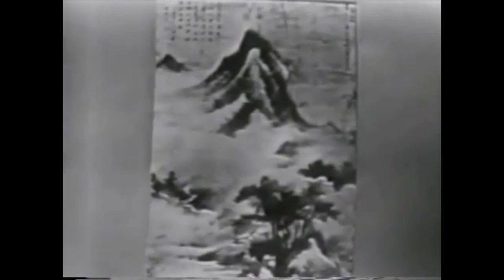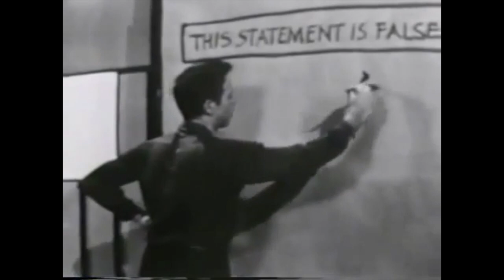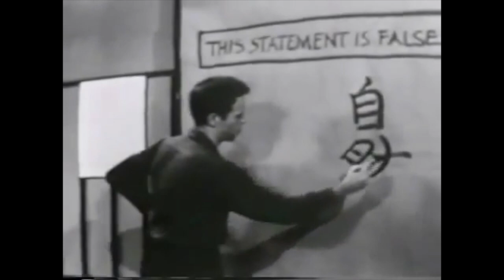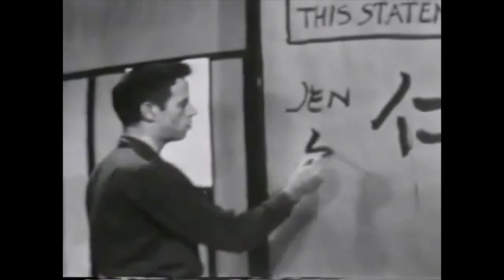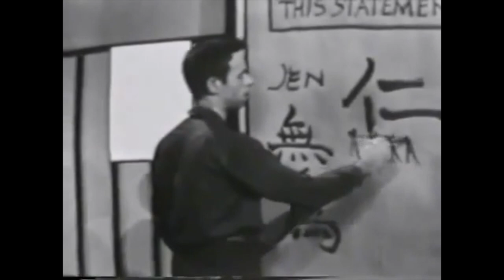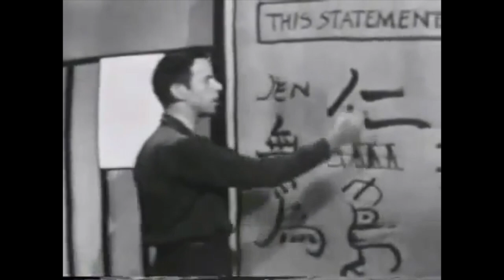Alan Watts Man and Nature . (From 1959 LIVE TV Program)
Alan Watts Eastern Wisdom and Modern Life
 Live TV Program 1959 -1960.
Audio Enhanced and noise reduced.
Speech - Allan Watts

"Alan Watts introduced millions of Western readers to Zen and other Eastern philosophies, but he’s also recognized as a brilliant commentator on Judeo-Christian traditions as well as a celebrity philosopher who exemplified the ideas — and lifestyle — of the 1960s counterculture. In this compilation of controversial lectures, delivered at American universities throughout the decade, Watts challenges readers to reevaluate Western culture’s most hallowed constructs. Watts treads familiar ground, interpreting Eastern traditions, and also covers new territory, exploring the counterculture’s basis in the ancient tribal and shamanic cultures of Asia, Siberia, and the Americas. In the process, he addresses some of the era’s most important questions: What is the nature of reality? And how does an individual’s relationship to society affect this reality? Filled with his playful, provocative style, the talks show the remarkable scope of a philosopher in his prime, exploring and defining the '60s counterculture as only Alan Watts could."

Alan Wilson Watts (6 January 1915 – 16 November 1973) was a British-born American philosopher, writer, and speaker, best known as an interpreter and populariser of Eastern philosophy for a Western audience. Born in Chislehurst, England, he moved to the United States in 1938 and began Zen training in New York. Pursuing a career, he attended Seabury-Western Theological Seminary, where he received a master's degree in theology. Watts became an Episcopal priest in 1945, then left the ministry in 1950 and moved to California, where he joined the faculty of the American Academy of Asian Studies.
Bio from Wikipedia, the free encyclopedia.

📚ABOOK: READ ALAN WATTS BOOKS 👇
Nature, Man and Woman
by Amazon.com

Eastern Wisdom, Modern Life: Collected Talks: 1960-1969
by Amazon.com